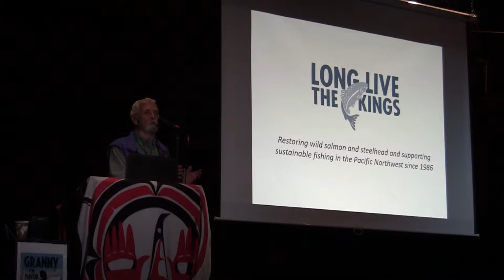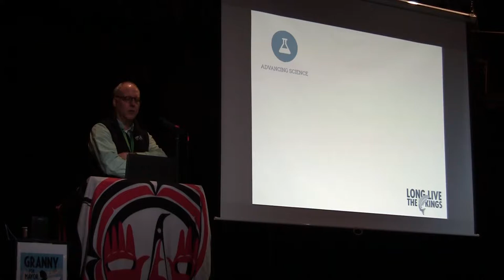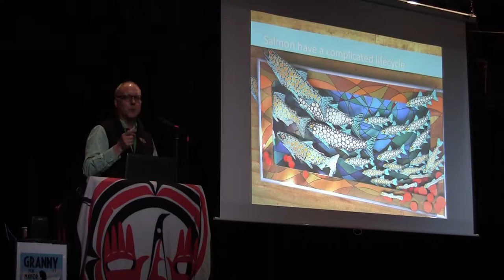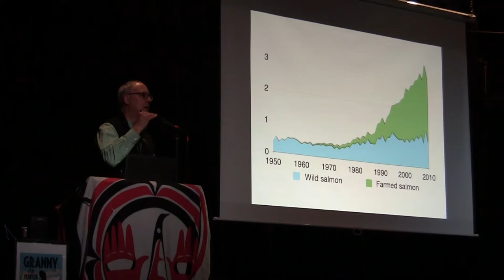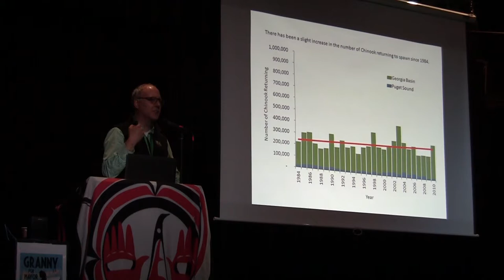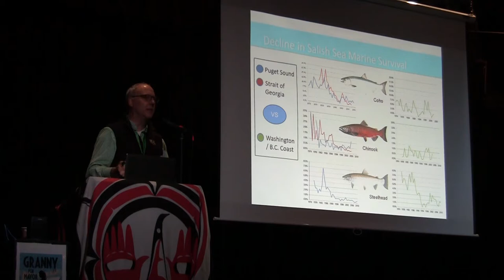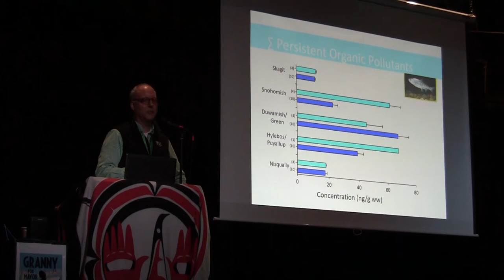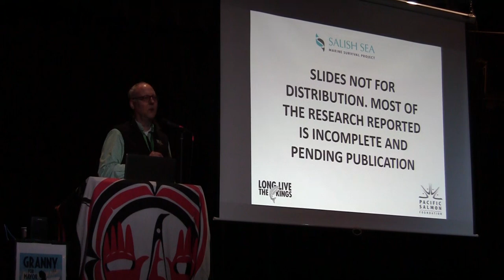Orcas in Our Midst Workshop #5 - What is Controlling Salmon Productivity in the Salish Sea?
'The marine survival of Chinook, Coho, and steelhead populations in the Salish Sea have declined by up to 90% and their abundance remains well below what it was 30 years ago. This is despite considerable investments in hatchery and harvest reform and in freshwater and estuarine habitat protection and restoration. Salmon populations in coastal rivers including the Columbia have not shown the same declines, suggesting that the problems lies with factors within the Salish Sea - the combined waters of Puget Sound and the Strait of Georgia. The loss of salmon threatens the heart of Pacific Northwest culture, a multi-billion dollar fishing industry, the health of our local sea including our iconic southern resident killer whales, and deeply rooted Native American traditions. The Salish Sea Marine Survival Project unites US and Canadian researchers to determine why juvenile Chinook, Coho, and steelhead are dying before they reach the Pacific Ocean.'
(description from program guide.)